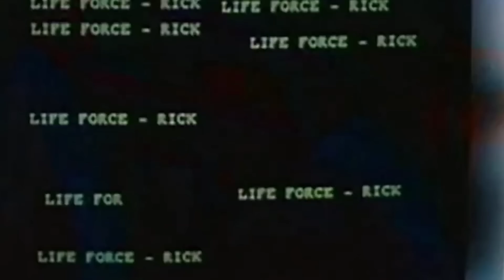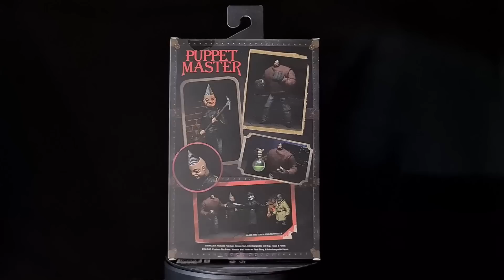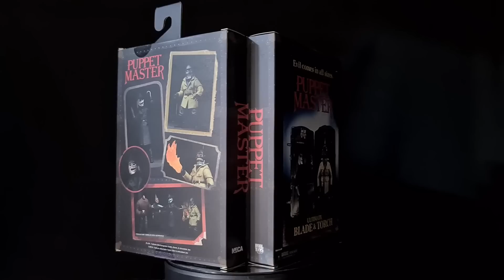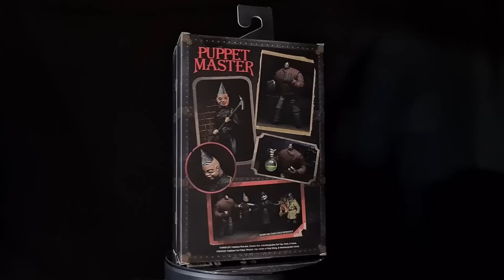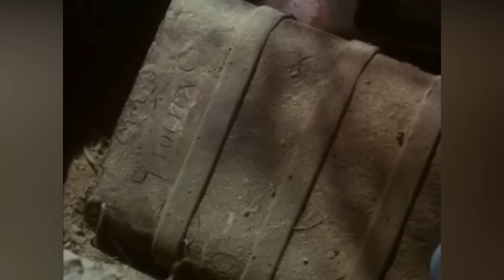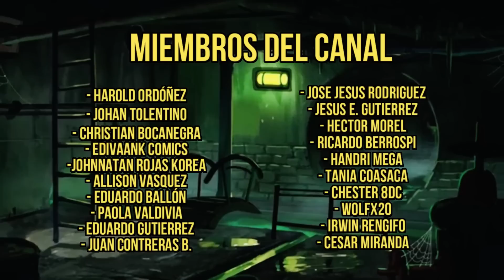NECA ULTIMATE PUPPET MASTER | Blade, Torch, Pinhead and Tunneler - UNBOXING / REVIEW EN ESPAÑOL